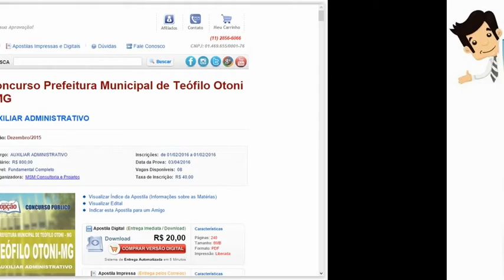Apostila Concurso Teófilo Otoni 2016 - Auxiliar Administrativo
Garanta sua aprovação no Concurso da Prefeitura de Teófilo Otoni /MG 2016, comprando nossa Apostila preparatoria do cargo Auxiliar Administrativo. São 08 vagas com remuneração de R$ 800,00 e carga horária de 40h semanais. O candidato deve possuir nível fundamental.

As inscrições serão realizadas no site da MSM Concultoria, no período de 01 de fevereiro a 01 de março. A taxa de inscrição é de R$ 40,00. A prova está prevista para o dia 03 de abril de 2016.

ATRIBUIÇÕES TÍPICAS DO CARGO:
Receber, conferir e entregar cartas e documentos diversos, em setores de trabalho; Efetuar a transcrição de documentos e trabalhos de datilografia; Preparar fichas e documentos a serem arquivados; Conferir cálculos aritméticos simples; Executar serviços burocráticos relativamente simples; Executar outras tarefas afins.

- Língua Portuguesa
- Matemática Básica
- Conhecimentos de Informática